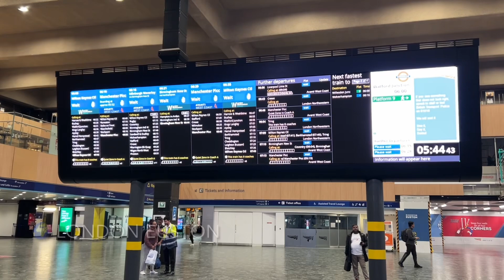2023 - Day 12 Kings Cross via Carlisle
A storm was forecast to being heavy rain to much of the UK.   So as a bit of fun, I used my BritRail pass to travel from London Euston to London Kings Cross (distance of a KM or so), via Carlisle, Newcastle and York.     I saw some beautiful scenery along the way, but stayed dry and warm aboard the trains.